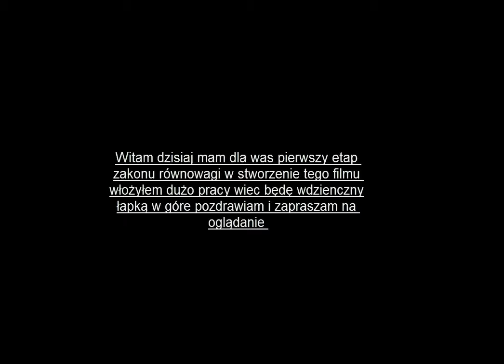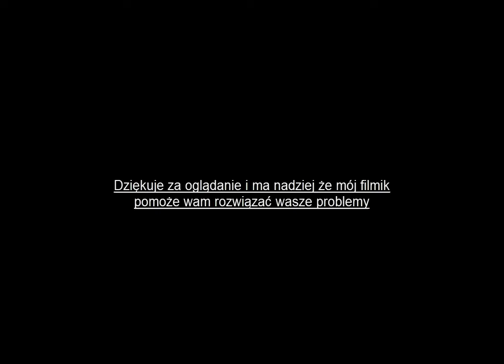Margonem Zakon Równowagi etap 1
Witam i zapraszam na oglądanie